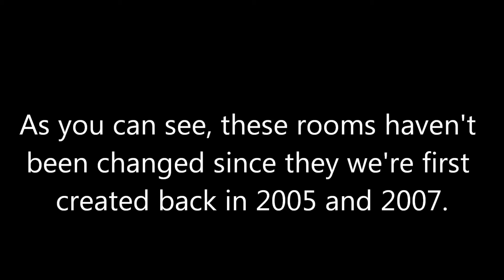Club Penguin Forest & Ski Hill Renovations (January 2014)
The Forest & Ski Hill have officially updated for the first time since the rooms were created!